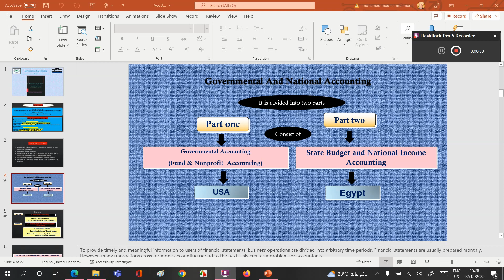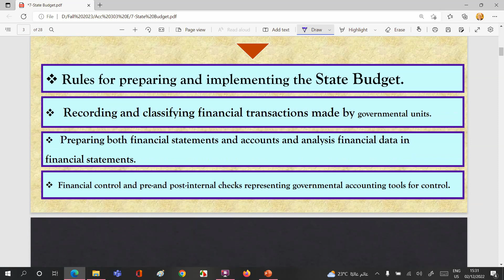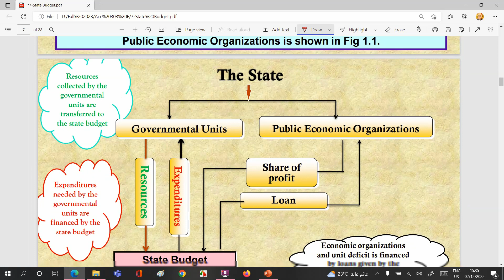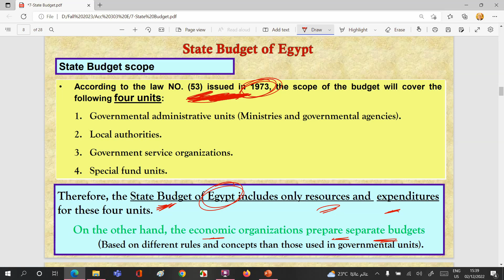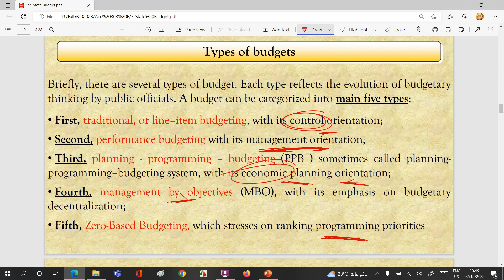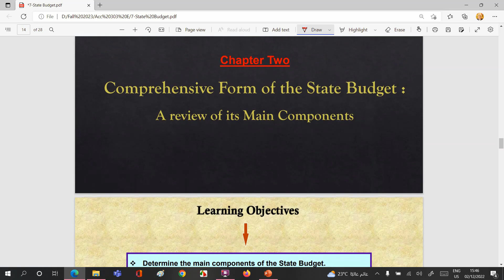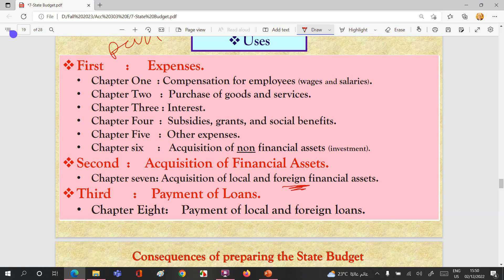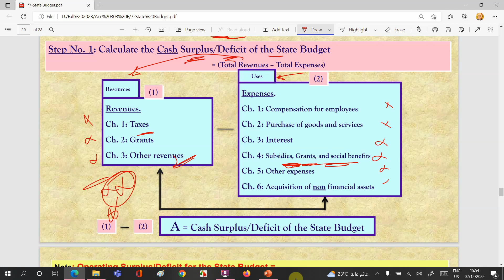6- State Budget 1 ( Acc303E ) (governmental accounting)